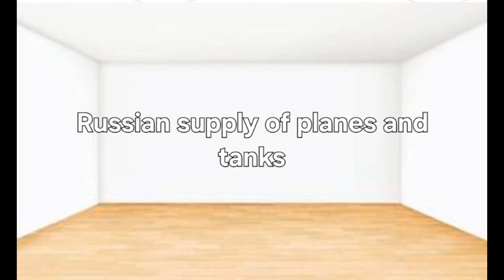Russia slander ( I summoned litterally every Russian bot account)